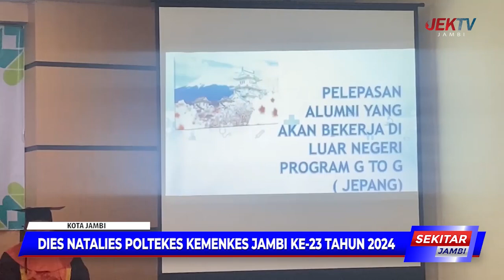DIES NATALIES POLTEKES KEMENKES JAMBI KE 23 TAHUN 2024